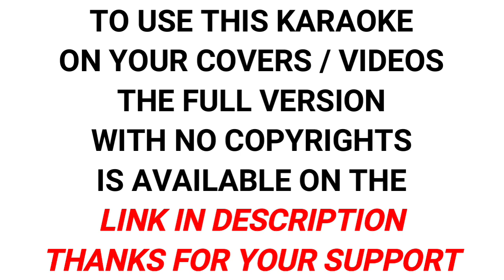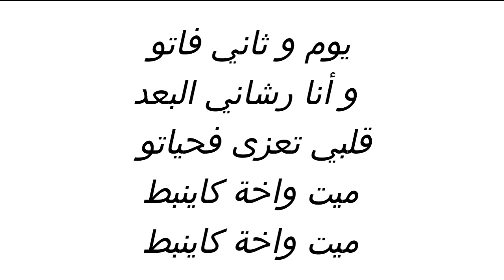BALQEES - SABRA (Instrumental/Karaoke Piano)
Version complète et sans droits d'auteurs :
Instrumental/Karaoke Piano de BALQEES - SABRA